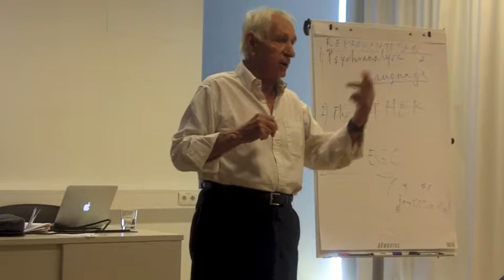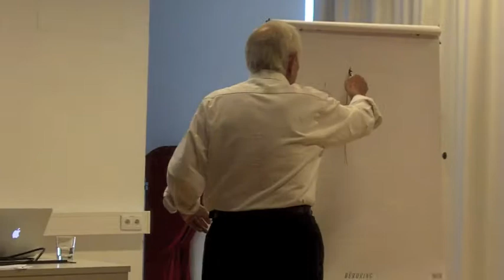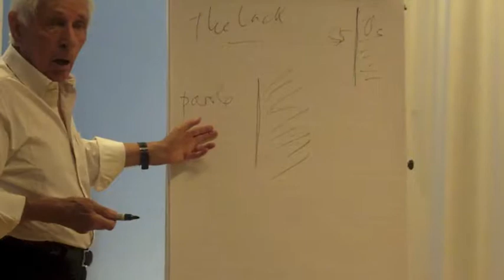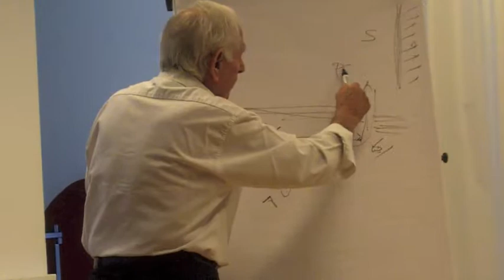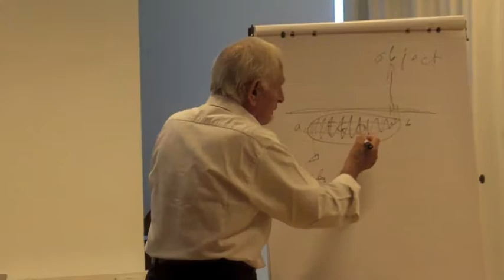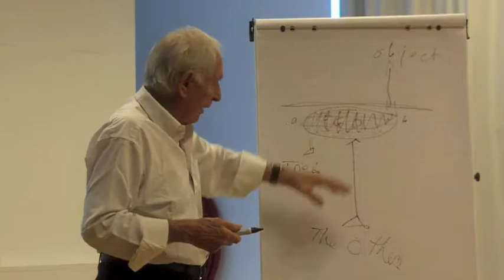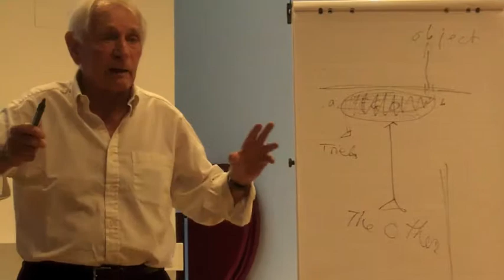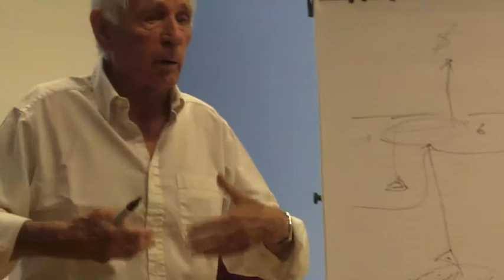Jacques Lacan, Sigmund Freud's Best Reader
A lecture by Professor Robert Silhol given at a conference in Vienna.